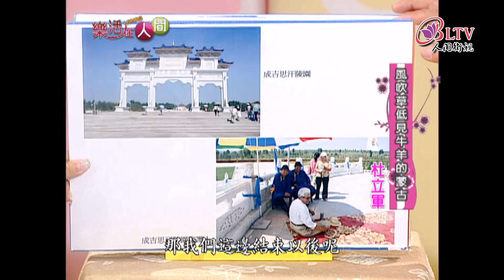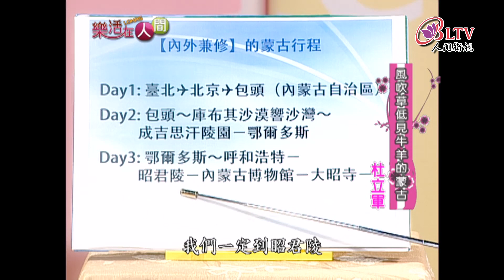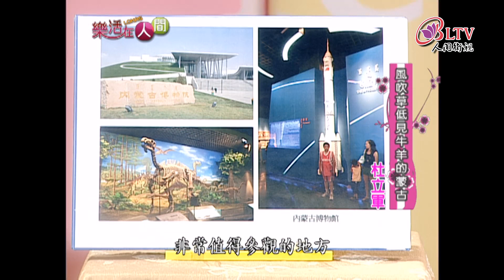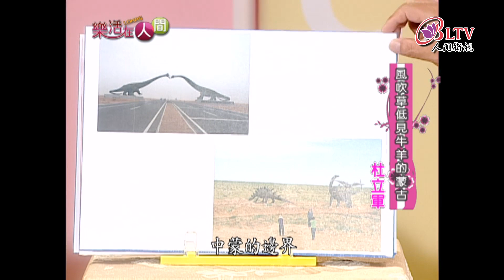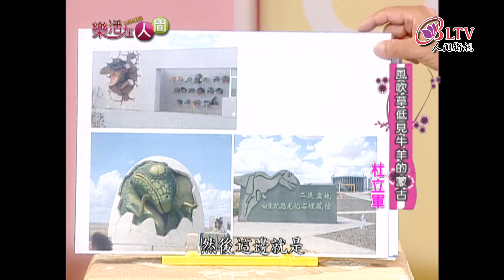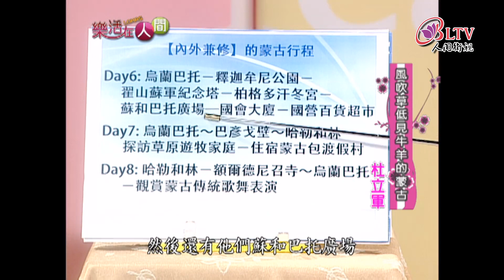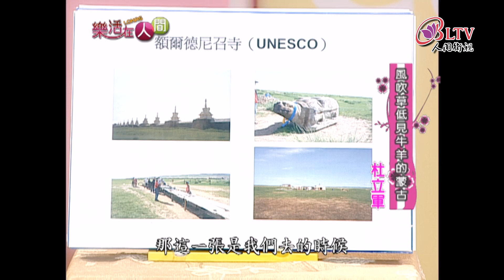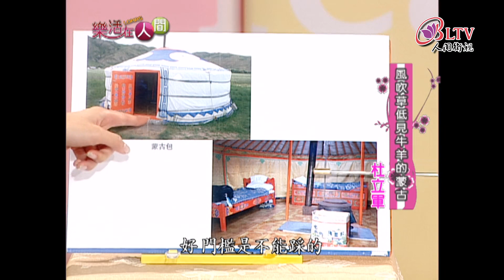樂活在人間065-風吹草動低見牛羊的蒙古-杜立軍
曾經有一位旅遊達人說過這樣一句話來形容會前往這個國度的遊客。
當您已經走遍世界各地之後，想要遠離塵囂、尋找自我以及一探一望無際與壯麗雄偉的自然景觀的話，就一定要來成吉思汗的王朝－蒙古。